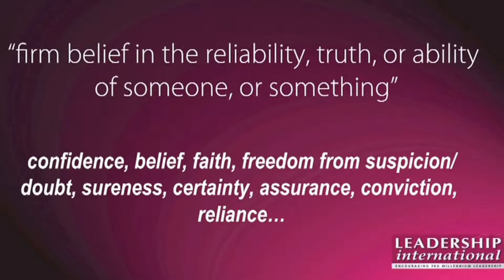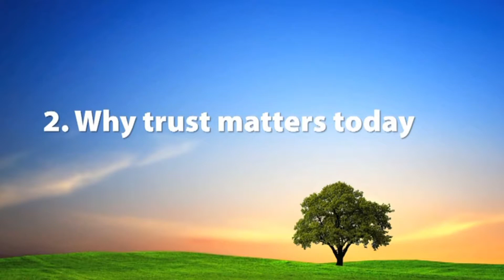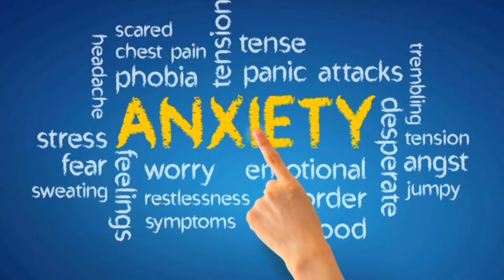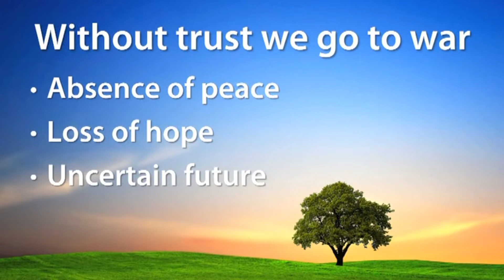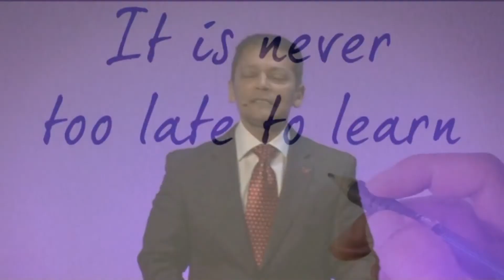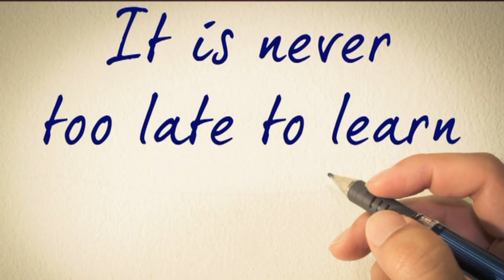Dr Chan Abraham - Reinvigorating Trust: Getting the Boost - A Message for a New Year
Dr Chan Abraham inspires audiences to understand how they can move into a new season of life, "Getting the Boost" and "Reinvigorating Trust"